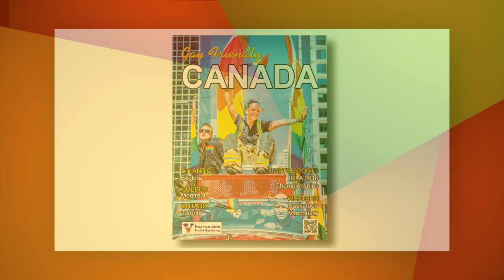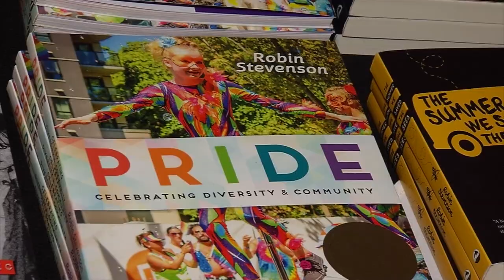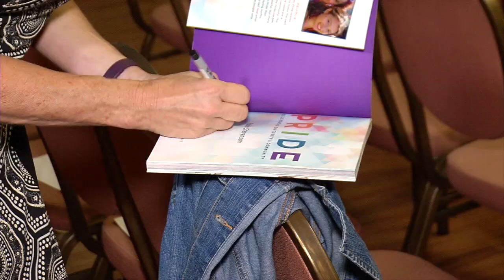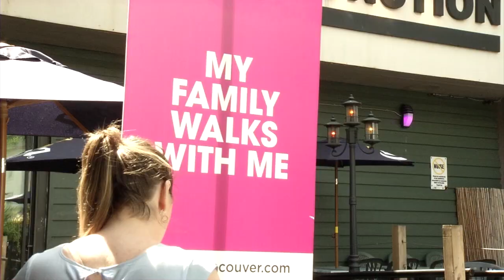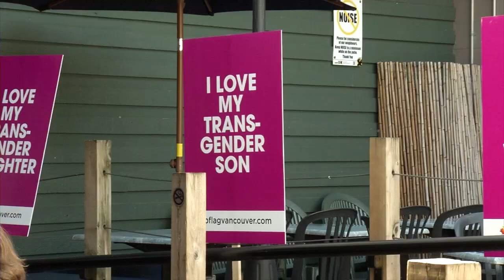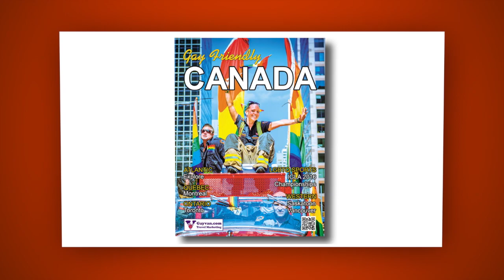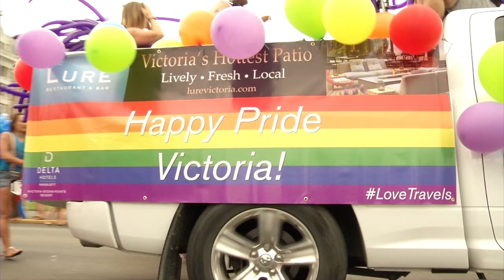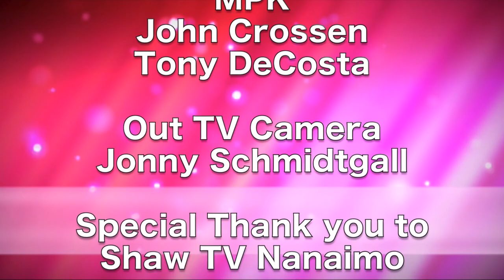OutlookTV July 17 Show 2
Blue Heron Lawn Bowling  0:31
Nanaimo Pride  3:39
Victoria Pride in the Word  8:03
Jake & Shaun's Big Gay Affair (Nova Scotia)  11:53
PFLAG BBQ Fundraiser  15:00
Stop Smoking, Start Knitting  19:28
Victoria Pride Parade & Festival  22:31